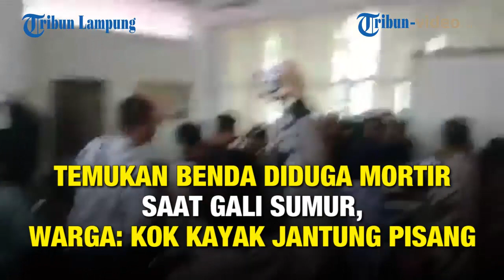TEMUKAN BENDA DIDUGA MORTIR SAAT GALI SUMUR, WARGA KOK KAYAK JANTUNG PISANG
Laporan Live Streaming Reporter Tribun Lampung Hanif Mustafa

TRIBUNLAMPUNG.CO.ID, NATAR – Warga Way Sari, Natar, Lampung Selatan mendadak geger, Rabu, 28 November 2018.

Itu setelah seorang warga menemukan benda diduga amunisi mortir. Menurut Arif Hidayatullah Partner Kantor Hukum Wahrul Fauzi Silalahi, penemuan benda diduga mortir itu terjadi pada Rabu, 28 November 2018 pagi. "Ya tadi pagi. Awalnya ada warga yang hendak gali sumur di Desa Way Sari, Natar," ungkapnya.

Kemudian, kata dia, tanpa disangka warga yang menggali sumur tersebut dikagetkan dengan penemuan sebongkah besi. "Oleh warga dibongkar. Kok kayak jantung pisang. Baru mereka (warga) sadar bahwa itu bom," kata dia.

Lanjut Arif, warga pun bingung mau dikemanakan bom tersebut. "Warga hubungi kami untuk meminta dikawal bagaimana selanjutnya bom ini," ucapnya.

Arif mengatakan, benda diduga mortir ini masih berada di Kantor Hukum Wahrul Fauzi Silalahi. "Nanti akan dibawa ke Polda Lampung," tandasnya. (*)

Videografer: Okta Kusuma Jatha